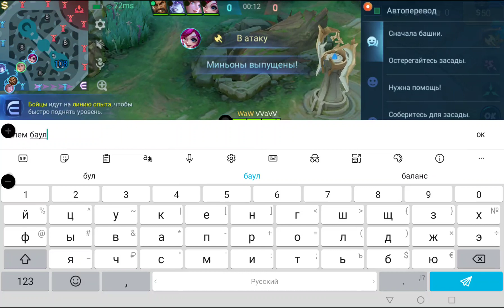MLBB SILVANNA (Mobile Legends Bang Bang Сильвана)